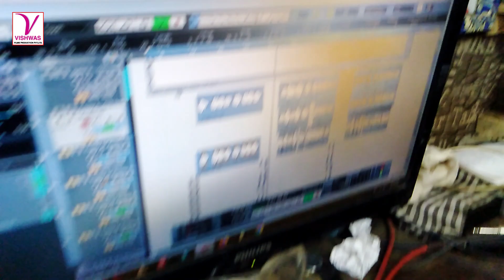लहू गिरे नयन से Lahu Gire Nayan Se | Gopu Gopal | दर्द भरा गीत sad song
► Album :- Lahu Gire Nayan Se
► Singer :- Gopu Gopal गोपू गोपाल
► Feat.    :-
► Lyrics :-  Suraj Sunny सुरज सनी
► Editing :-
►Sahyogi :- Santosh Raja संतोष राजा
► Mixing :- Ramesh Gond रमेश गोंड
► Studio :- Mansha Records Music
► Label Company:-Vishwas film production

►आशीर्वाद माता-पिता गुरु जी

𝐍𝐢𝐫𝐦𝐚𝐭𝐚
ℝ𝕒𝕞𝕖𝕤𝕙 𝔾𝕠𝕟𝕕